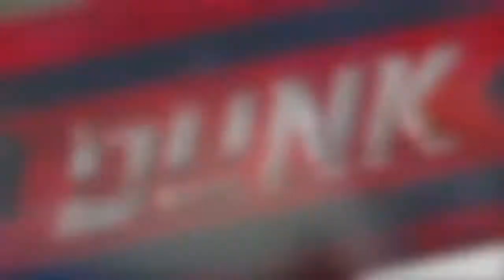BEST SLAM DUNK 2017